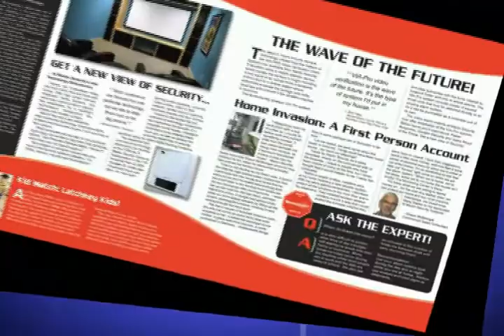Print & Design revised 030209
See what the print and graphic design team at HVS Advertising-Marketing can do for you!